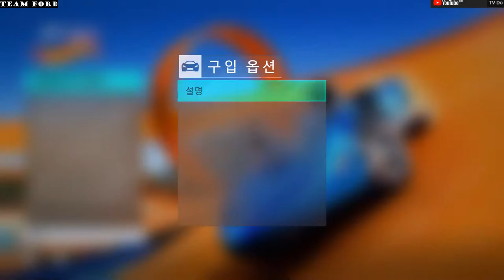Forza Horizon 3, 포르자호라이즌 초보 드라이버 성장기 [TV Do]